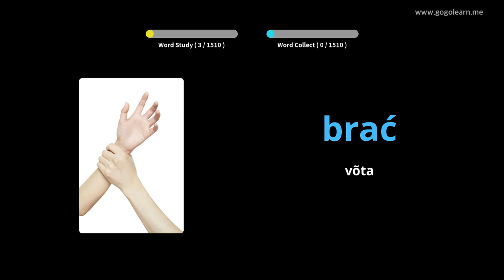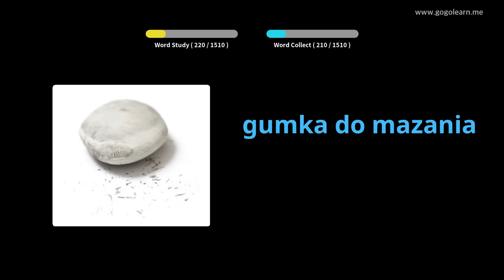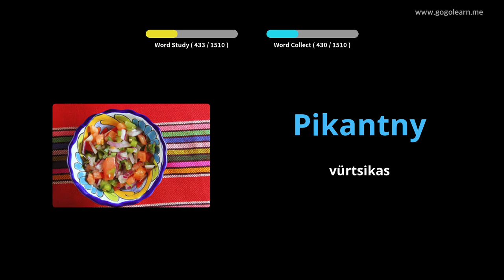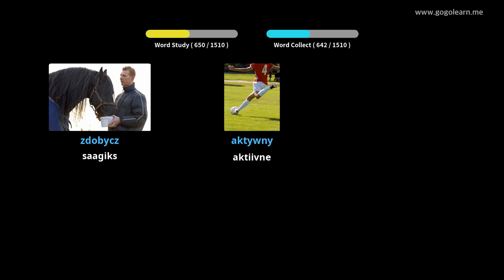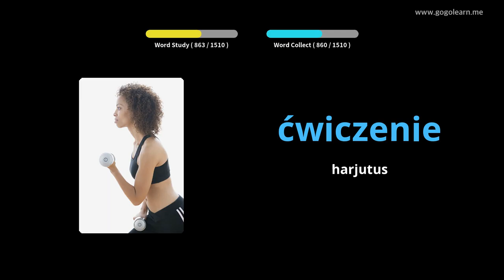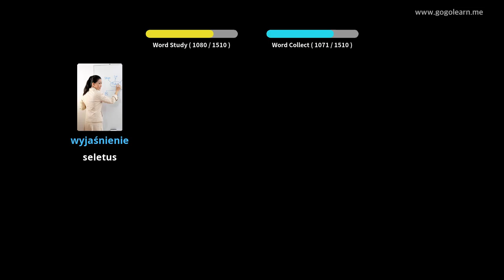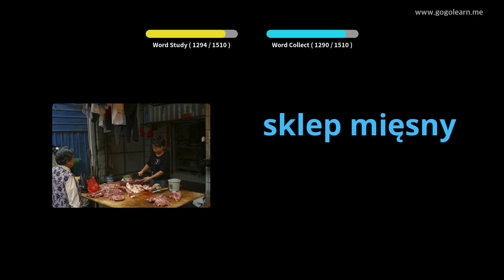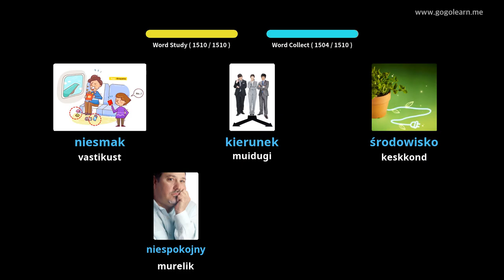Poola sõnavara põhikursus | Golearn